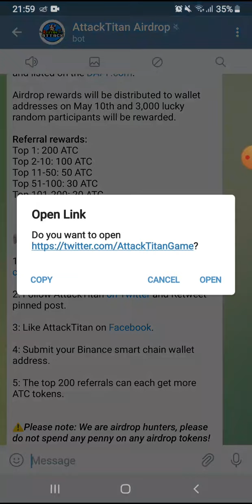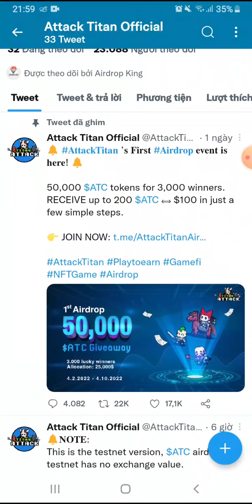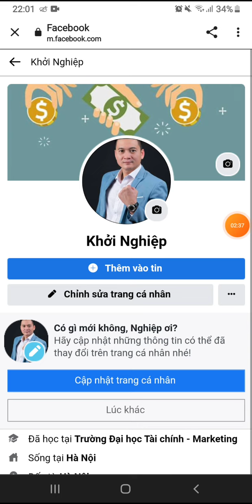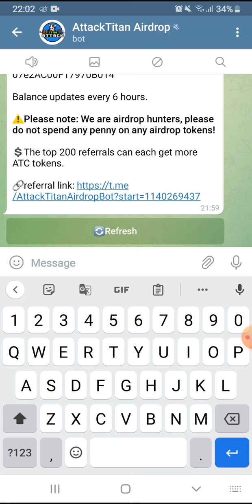Airdrop nhận 15 token ATC. Mạng BSC